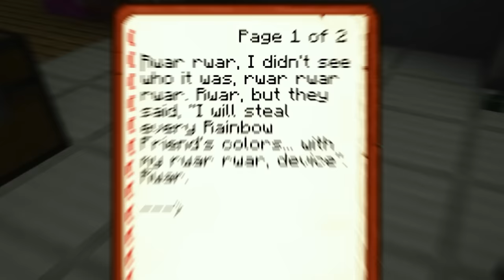The RAINBOW FRIEND'S COLORS were STOLEN!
Today, the RAINBOW FRIENDS COLORS were STOLEN in Minecraft! It's up to Princess Hana to solve this MYSTERY as more and more RAINBOW FRIENDS lose their COLOR! Hana will have to play DETECTIVE if she wishes to solve this MYSTERY! Let's Go Doki-Doki Daisies!